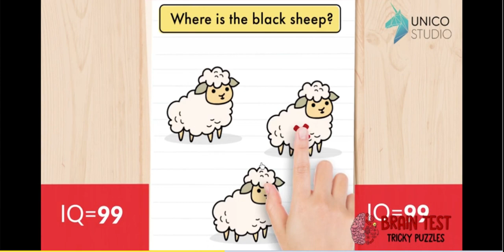Me and some goofy ahh pros hitting the griddy in narrow one for 4 minutes straight for no reason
sub for griddy?